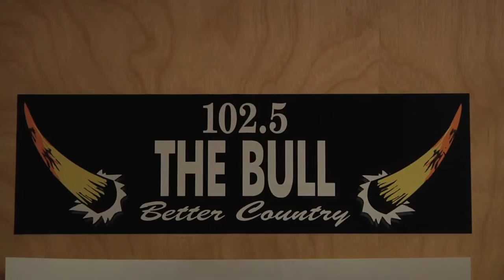"Holy Water" with Tom Hanrahan of Birmingham's WDXB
Watch Big Kenny sing "Holy Water" with Tom Hanrahan of WDXB, Birmingham Alabama.